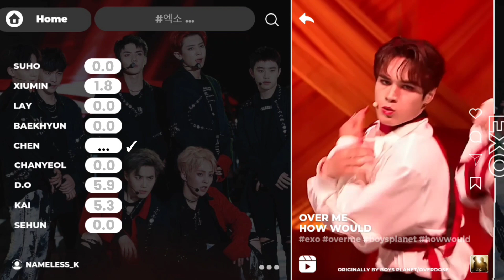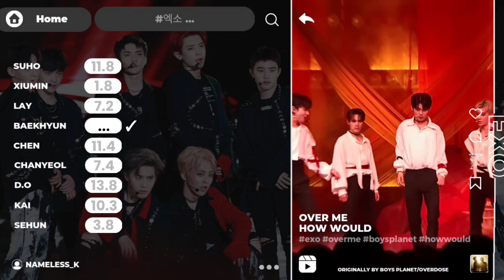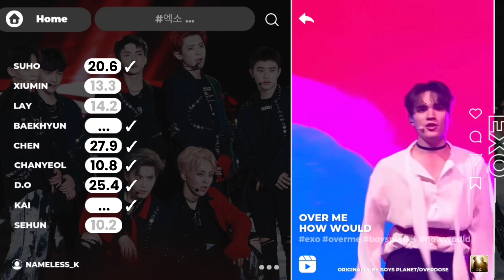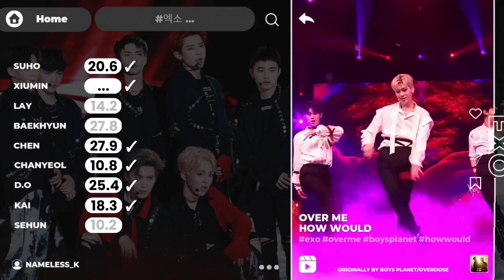[COLLAB/REQUEST] How Would EXO (OT9) Sing — "Over Me" (BOYS PLANET/OVERDOSE) | How Would #17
How Would #17
EXO (OT9) — Over Me
Originally By BOYS PLANET/OVERDOSE

Collab with @line_kp1909
Requested by @rosie_elle18

Collab Video of @line_kp1909